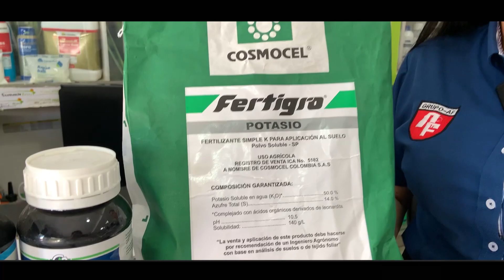Te presentamos la innovadora línea de productos Cosmocel - Grupo Empresarial AF 🌱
¡Descubre la excelencia en cuidado vegetal con Grupo Empresarial AF! Te presentamos la innovadora línea de productos Cosmocel Colombia diseñada para elevar tus cultivos a niveles extraordinarios. ¡Potencia tus plantas con nuestra selección premium de productos, que incluyen:
🌱 Fertifro Potasio: Maximiza la vitalidad y la resistencia de tus cultivos con el poderoso Fertifro Potasio. Impulsa un crecimiento robusto y una floración magnífica.
🌾 Fertigro 8-24-0: Alcanza el equilibrio nutricional perfecto con Fertigro 8-24-0. Fomenta raíces fuertes y un desarrollo óptimo en todas las etapas de crecimiento.
🌿 Rootex: Estimula un enraizamiento profundo y vigoroso con Rootex. Garantiza una base sólida para tus plantas y maximiza la absorción de nutrientes.
🌼 Mainstay Calcio: Brinda a tus cultivos la dosis ideal de Mainstay Calcio para fortalecer las estructuras celulares y prevenir deficiencias. ¡Cultivos más resistentes y saludables!
Somos tu socio confiable en el mundo vegetal y nos enorgullece ser mayoristas, garantizando la calidad y la eficacia de nuestros productos. ¡No pierdas la oportunidad de llevar tus cultivos al siguiente nivel! Contáctanos hoy mismo al 📞 y descubre el secreto de un éxito agrícola sin igual con Grupo Empresarial AF. ¡Tu cosecha extraordinaria comienza aquí! 🌱📈GrupoEmpresarilAf